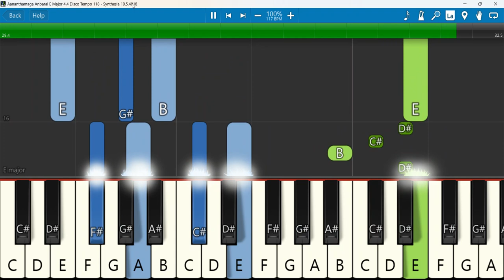Aananthamaga Anbarai Paaduvaen Keyboard Notes E Major 4/4 Disco Tempo 118